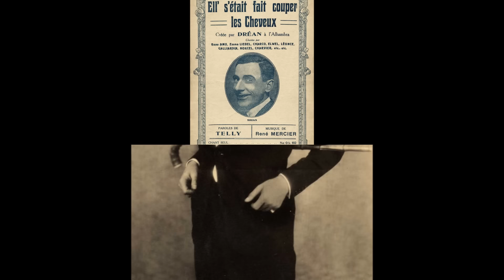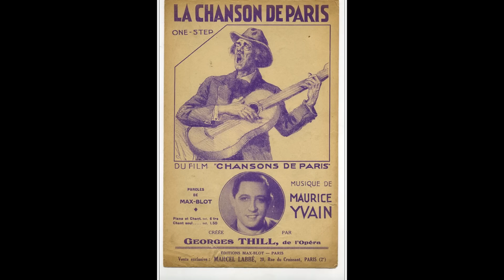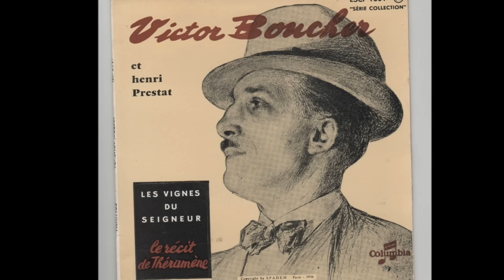CHANSON FRANCAISE 1920-1930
MOMO arrive,de même que VINCENT SCOTTO compositeur et ALBERT WILLEMETZ parolier.